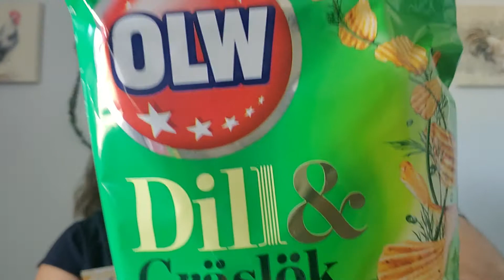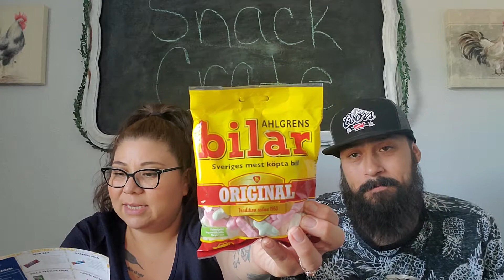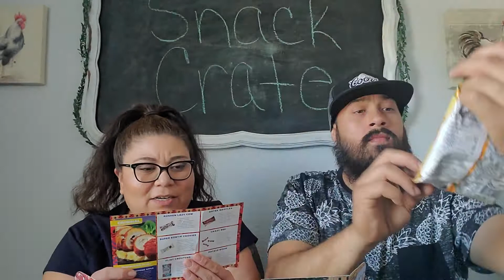March and April Snack Crates....Sweden 🇸🇪 and Ukraine 🇺🇦!!!